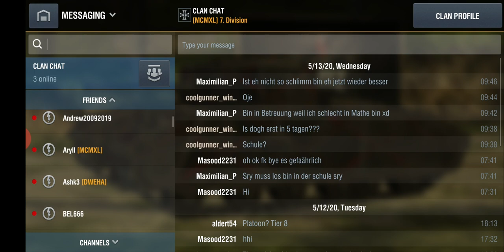[WOTB] The iron Churchill III bundle! 7. Division on WOTblitz